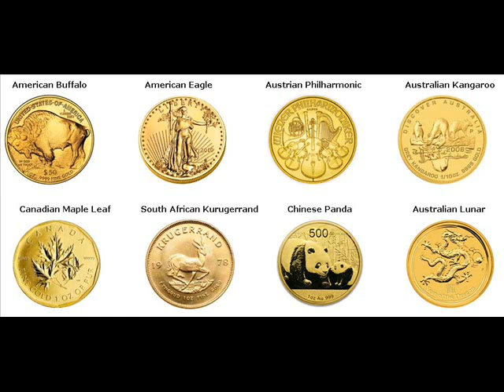Gold Coins For Sale Oyster Bay Nassau New York